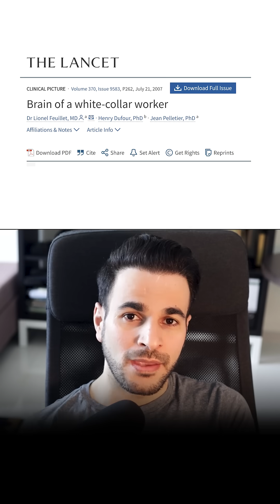A man lived a normal life with 90% of his brain missing